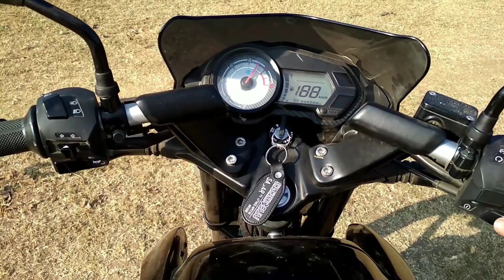Top 5 Reasons Not to buy Bajaj Pulsar 135 LS BS4 AHO 2018